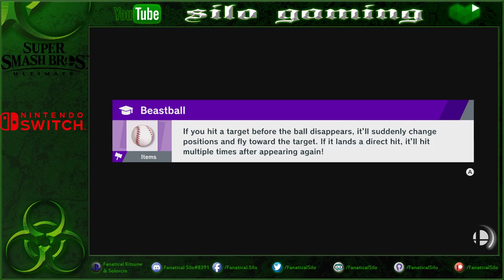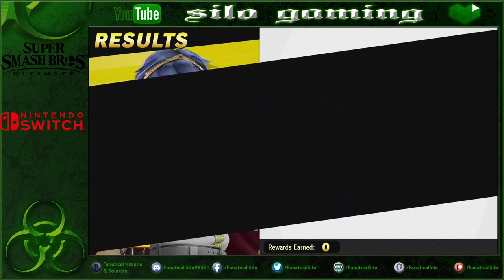Let's Play Super Smash Bros Ultimate: Continuation Of The Unlock's!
If you enjoy it, leave me a like that helps a lot. More to come always.

My plan to not stop and unlock all character's will come to fruition. So very close to fighting Galeem. I can only wonder what kind of battle that he might be!